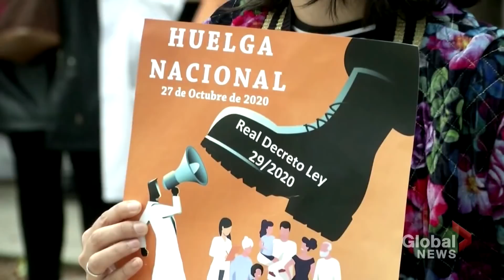Coronavirus: Riots in Italy, pushback in Spain over COVID-19 curfews and rules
In Italy, protests over pandemic restrictions are turning violent, while some politicians in Spain are being accused of hypocrisy, after a gala they attended appeared to contradict the country's safety guidelines.

Like many other countries, governments are implementing new restrictions as they attempt to try and control a second wave of the coronavirus.

Redmond Shannon reports on the backlash.